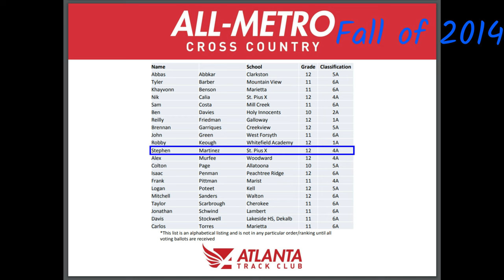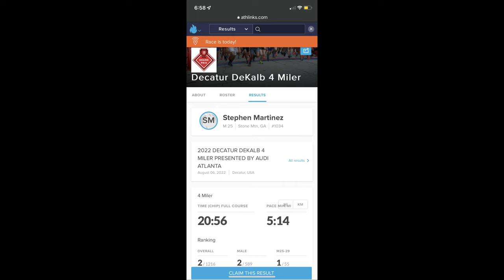2nd Place Running 20:56 in the Decatur DeKalb 4 Miler🥈 | August 6th, 2022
😄 Epic Games ID's: UntoldMight YT, YT UntoldMight
👑 Xbox Live Gamertag: CodeUNTOLDMIGHT
✨ Discord Username: UntoldMight#8313
⭐ Steam Username: UntoldMight73

👟 Fitness/Outdoor Paraphernalia

Nike Air Zoom Alphafly NEXT% Flyknit Men's Road Racing Shoes (Size 10)
Nike Air Zoom Tempo NEXT% Men's Road Running Shoes (Size 10)
YOSUDA Indoor Stationary Cycling Bike
Sugar-Free Trident White Chewing Gum
128GB Green Apple iPhone 11
Zolpidem, Sedative (10 mg)
Cetirizine HCl, Antihistamine (10 mg)
Ibuprofen, NSAID (400 mg)
Run Gum Wintergreen Energy Gum (50 mg Caffeine)

🖥 Gaming PC

25" Dell Alienware AW2518H 1ms 240Hz TN FHD LED-backlit LCD G-Sync Capable Gaming Monitor

💻 Streaming PC

23" Acer SA230 60Hz 4ms IPS FHD LCD FreeSync Compatible Monitor

⌚ Results

Place - 2nd (of 1,800+ Participants)
Time - 20:56

🎶 Intro Song

🎵 Background Song

🎶 Outro Song